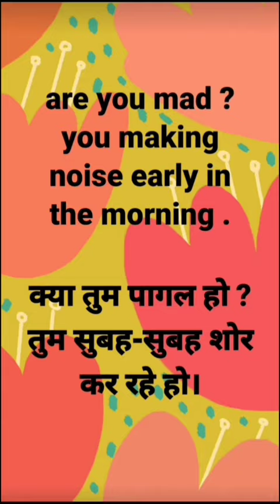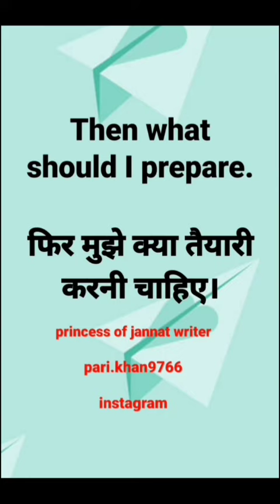learnenglish nsktechnicalgirl youtubeshorts newyoutuberhelp